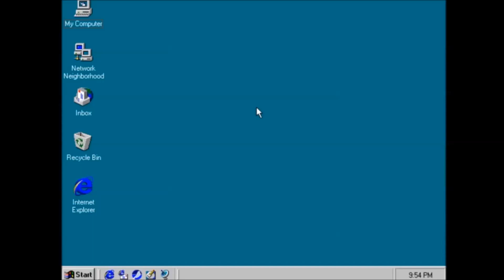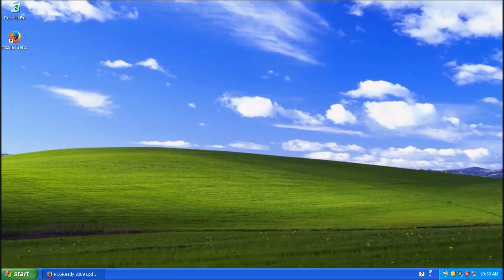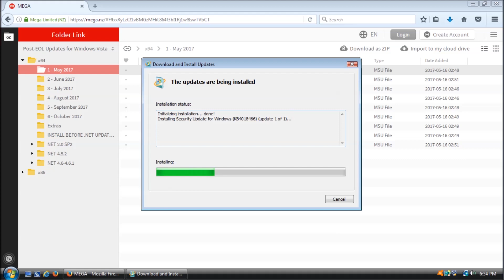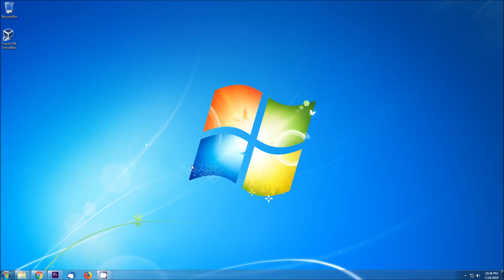Is Windows 7 the Absolute Worst OS Ever?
Is Windows 7 truly the best operating system ever, or is it overrated?

Dive into the debate surrounding Windows 7 and explore the reasons why some consider it the best, while others find it lacking. We'll discuss the strengths and weaknesses of Windows 7, from its user-friendly interface to its performance issues.

Key topics:

Windows 7 nostalgia: The appeal of Windows 7's classic design and simplicity.
Performance and stability: Evaluating Windows 7's performance and reliability.
Compatibility issues: Discussing compatibility problems with newer software and hardware.
Security concerns: Assessing Windows 7's security vulnerabilities and potential risks.
Join us as we explore the pros and cons of Windows 7 and determine whether it truly deserves its reputation as the best or worst operating system.

If you're looking for an easy way to get rid of Microsoft Windows 7 and install a better operating system, then look no further! In this video, I'm sharing with you all the details about why windows 7 is bad worst things about windows 7 and generally that windows 7 is worst microsoft operating system

From the limited number of new features to the lack of security updates after the official end of life this is the word windows version so far

After watching this video, you'll be able to uninstall Microsoft Windows 7 and you'll be free from Windows 7 and on your way to a more productive computer!

Here are some suggestions for videos to check out:
15 Practical Things You Can do With an Old Computer

I appreciate you spending time here with me on the channel.